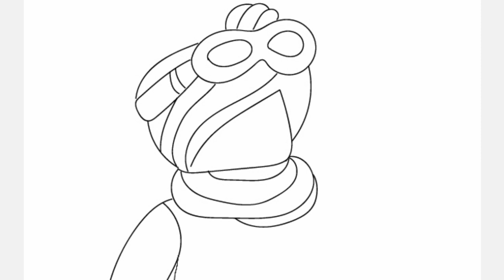Picture ;) Lucy "Wyldstyle" (Emmet’s girlfriend)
The Lego Movie 2: The Second Part (originally titled The Lego Movie Sequel)